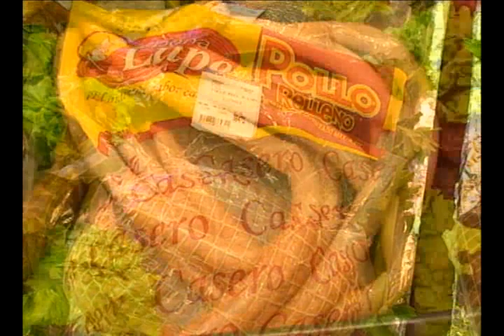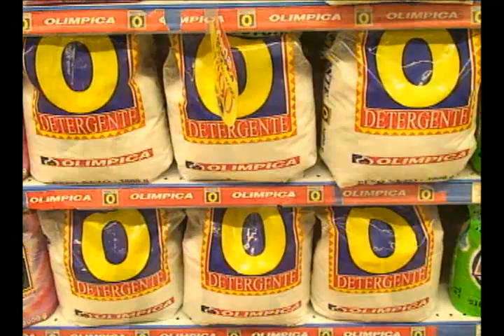Voces De Nuestra Gente: Reportaje "Olímpica" (1/1) (18/12/2009)